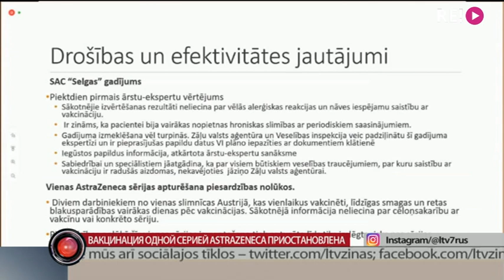Вакцинация одной серией AstraZeneca приостановлена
Латвия приостанавливает использование одной из серий вакцин Астразенека. Такое решение принято после сообщений из Австрии о серьёзных осложнениях после вакцины. И даже о смерти.  Однако то, что смерть наступила именно из-за прививки не доказано. Подробности у Евгении Копыловой.